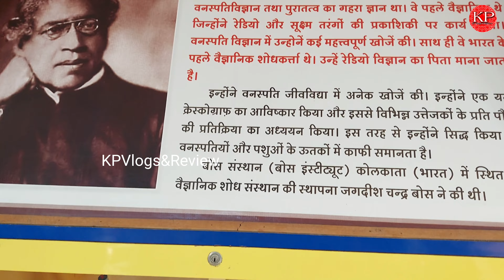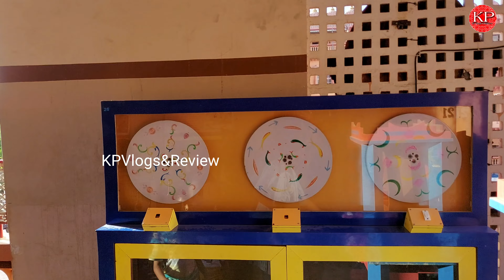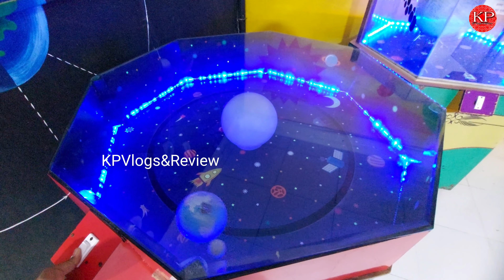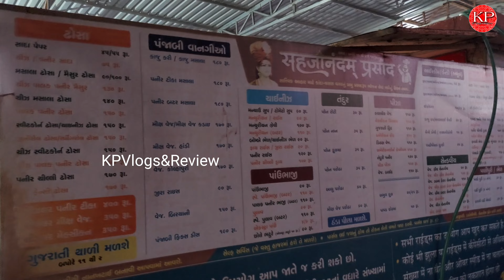Gurukul Mandir | Shri Swaminarayan Gurukul Mandir | नित्य नगर यात्रा | Surat | Part-2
Address :-
Ved Rd, Nani Ved, Narayan Munidev Society, Katargam, Surat, Gujarat 395004